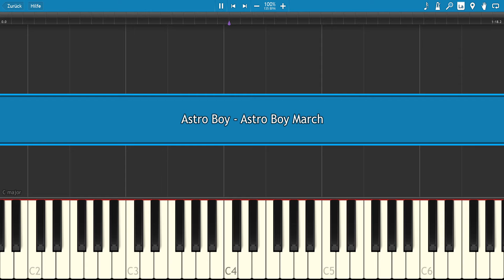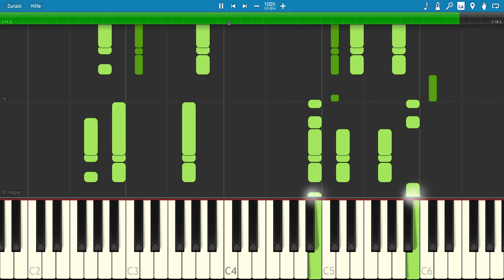Astro Boy - Astro Boy March - [Synthesia] Piano cover